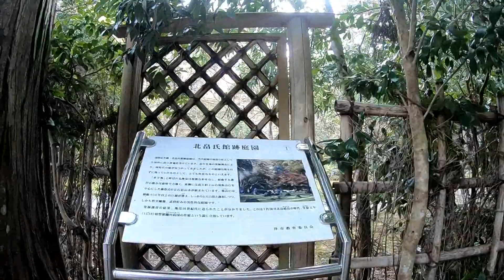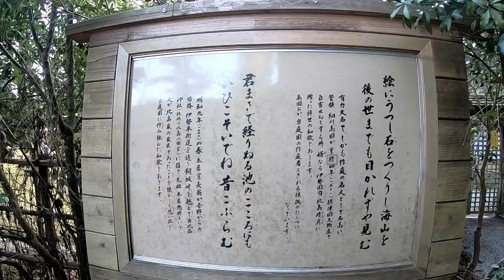三重県津市北畠神社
Hi! Everyone.
My name is Sakura.
I enjoy my life in Japnan.
I travel around the Japan with Pap, Mom, and elder brother 'Yuma'.
Enjoy my video, and having fun with me!